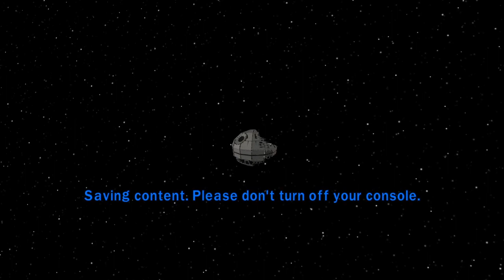Lego Star Wars The Complete Saga The Phantom Meance Walkthrough Part 2 (Invasion Of Naboo